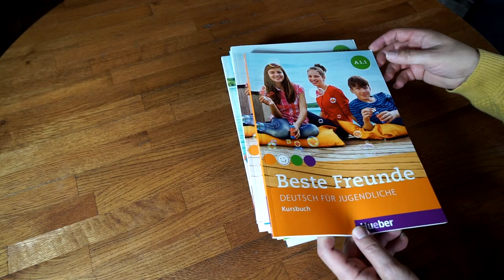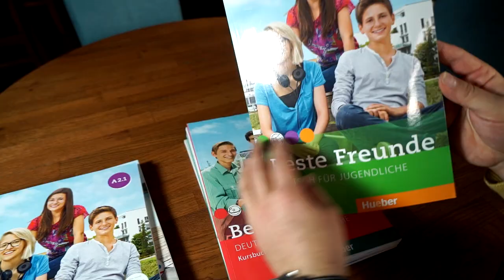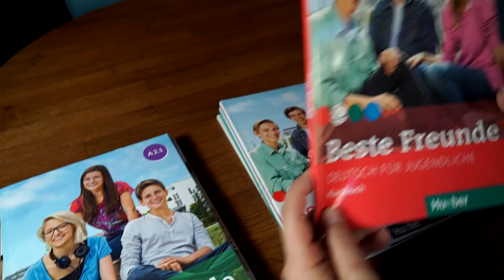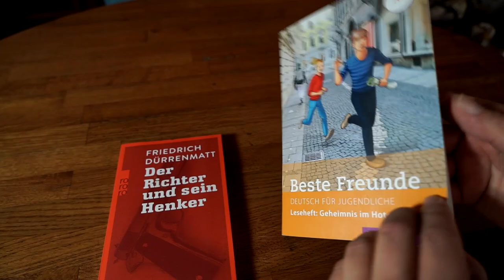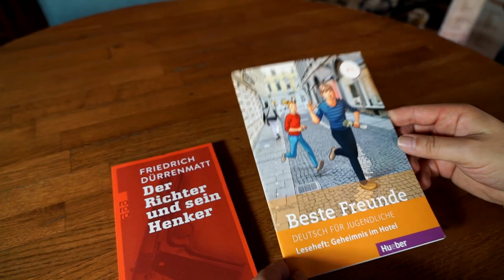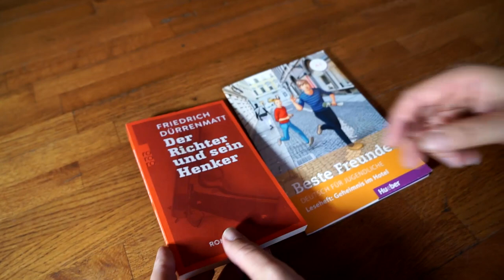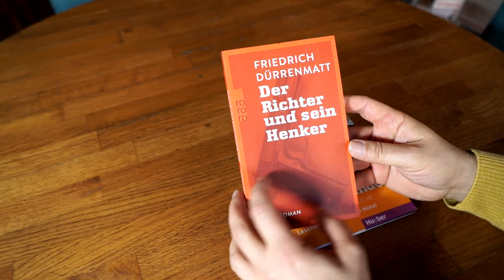Thomas Mühlbauer'den Almanca Kitap Önerileri - "Beste Freunde" ve "Der Richter und sein Henker"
Almanca öğreniyorum diyen herkese merhaba. Almanca Kolay kanalımızda her seviye Almanca öğrenenler için Almanca kitap önerileri serimizin yeni bölümü ile karşınızdayız.
Kitap tanıtım serimizin bu beşinci videosunda Türk - Alman Kitabevi'nin  sahibi ve Hueber yayınlarının Türkiye temsilcisi Herr Thomas Mühlbauer sizin için "Beste Freunde" isimli Almanca eğitim kitapları serisini ve bu serinin A1 seviyesi hikaye kitaplarından birini ve Friedrich Dürrenmatt'ın yazdığı "Der Richter und sein Henker" isimli kitabını tanıtıyor.
Bu videoda da diğer tanıtım videolarında olduğu gibi kitaplar dışında günlük hayata dair yeni bilgiler de işiteceksiniz. Her iki kitabı da beğeneceğinizi umuyoruz. İlerleyen günlerde tanıttığımız kitapları siz kıymetli arkadaşlarımıza hediye edeceğiz, takipte kalın. İyi seyirler, iyi okumalar.